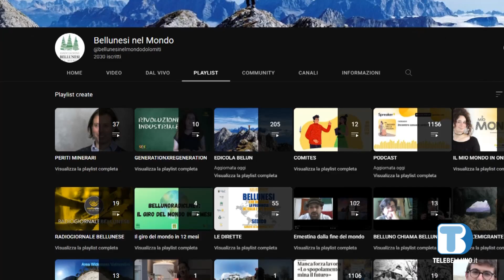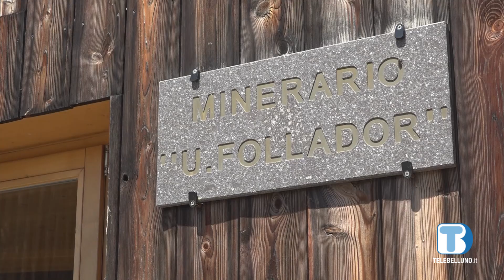I periti minerari del Follador al centro del nuovo progetto Abm